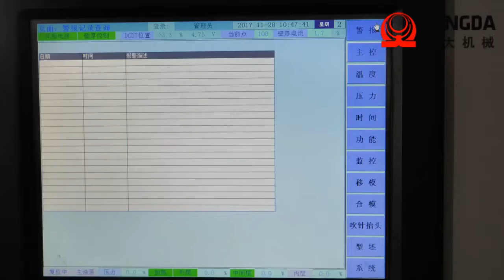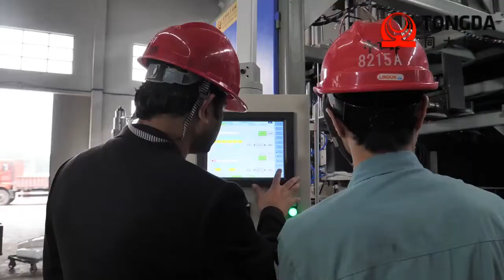10L 20L 30L HDPE jerrycans blow molding machine TDB 50FH